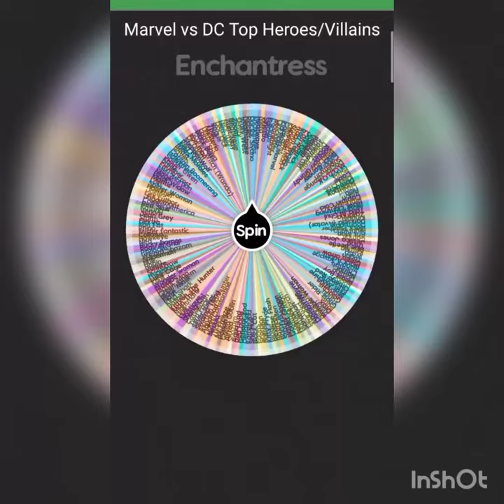Thanos Vs Mr Fantastic#Shorts